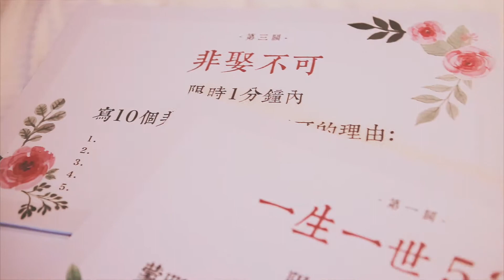BookHoImage 布可影像工作室- Steve + Becky [ 婚禮錄影 ]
[ BookHoImage 布可影像工作室 ]
婚禮＆婚紗紀錄/成長＆愛情MV
網路紅人蔡阿嘎.宋米秦.瑞莎.陳怡蓉.郭彥均.曾愷玹.部落客洋洋
曾國城.NONO.黃美珍.鍾欣怡.梁文音.凱渥名模廖奕琁...等藝人明星首選 真心推薦